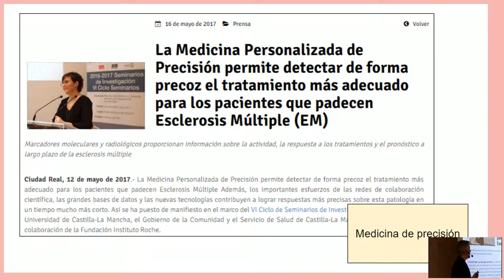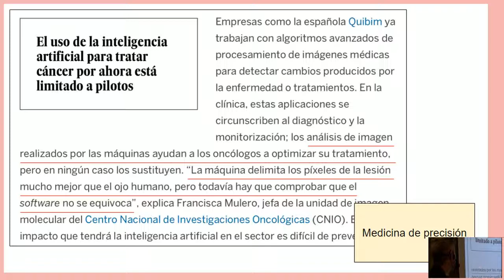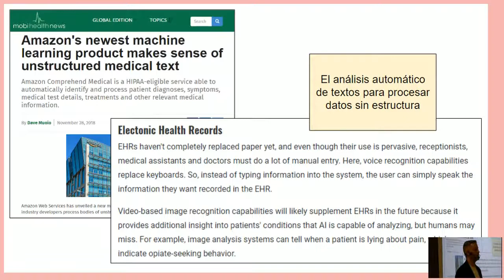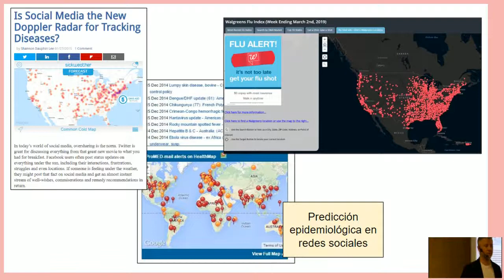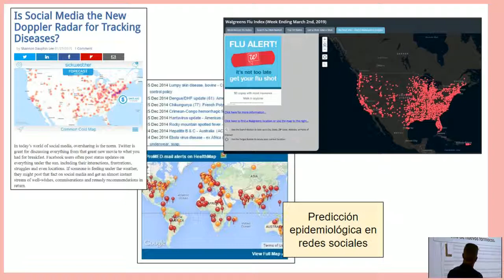6/8.Aprendizaje Automático y Medicina -Charla Inteligencia Artificial y Marketing Farmacéutico-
Charla: Inteligencia Artificial, medicina y marketing farmacéutico
Disertante Lic. Martín Marcelo Sgattoni
27 de marzo de 2019
Buenos Aires